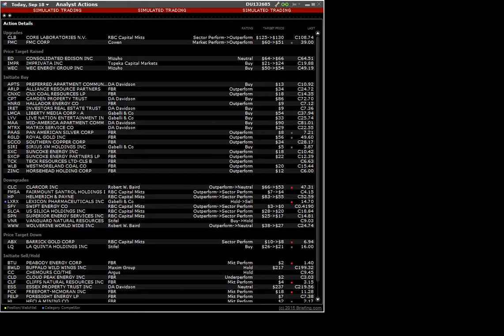150918 analyst actions